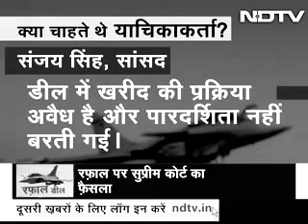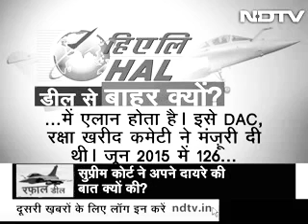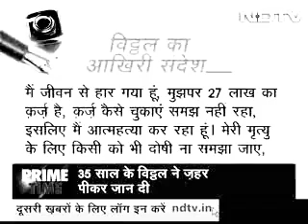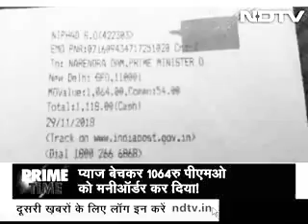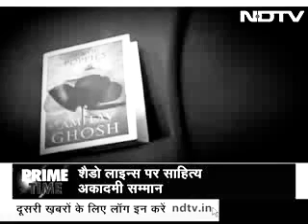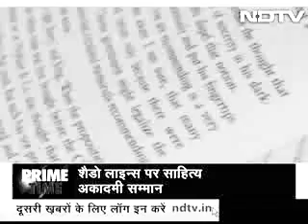Ravish Kumar with Prime Time:SC ने राफ़ेल डील पर दोनों पक्ष को चौकाने वाला फ़ैसला दिया,कुछ ऐसा जो नही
लंबे अरसे से जंग झेल रहे यमन के अहम बंदरगाह में लागू हुआ संघर्ष विराम, जागी अमन की आस. लगातार गर्म होती धरती को बचाने के पोलैंड में जारी चर्चा का आखिरी दिन, कैंसर से पीड़ित वो महिला जिसने हेल्थ सेक्टर में चल रहे घोटाले का किया पर्दाफाश और आंखों की रोशनी के बिना बॉक्सिंग रिंग में कमाल करने वाले शख़्स की कहानी. देखिए, बीबीसी दुनिया में.